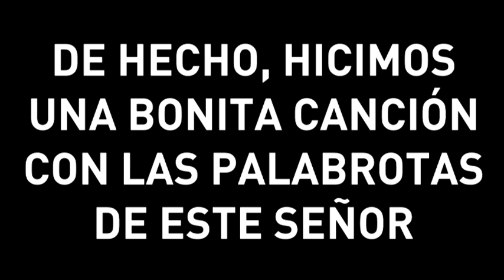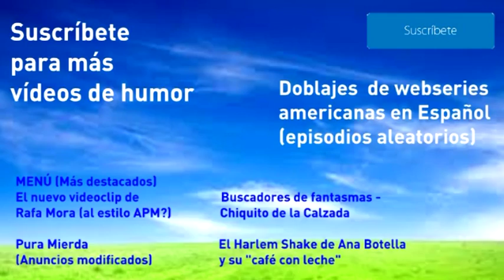TELECINCO ES BASURA - Con Alberto Chicote, Tano Pasman y Smosh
(Hecho para demostrar que Telecinco es basura y para homenajear a Ana Botella por dejar Madrid llena de basuras y mierda).

Alberto Chicote de "Pesadilla en la Cocina" hace una visita a la central de Telecinco, pero ve que sólo le ponen mierda. A raíz de eso, se crea una ONG para parar el consumo televisivo de Telecinco en los abuelos y abuelas. Para ello recurren a famosos de YouTube como Tano Pasman o el dúo cómico Smosh.